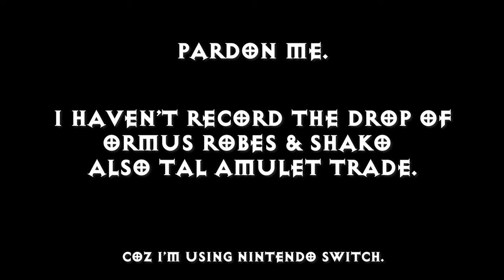D2R TrapSin / Grinding for 2x Mosaic / Patch 2.6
My TrapSin end her quest, in grinding for 2x Mosaic.

SC Ladder Season 3  Patch 2.6